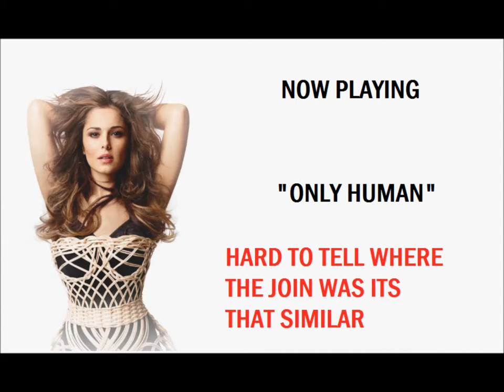Cheryl Cole Rips Off Molly Smitten-Downes "Children Of The Universe"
Cheryl Coles latest single "Only Human" is a ripped off version of Molly Smitten-Downes eurovision song called "Children Of The Universe" (Full songs below)